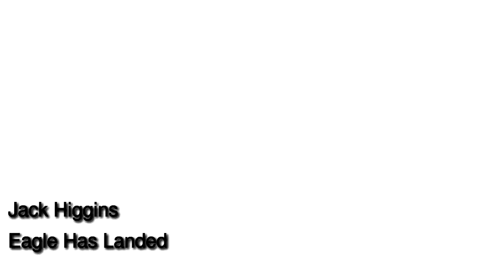The Eagle Has Landed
BBC Radio adaptation of the Jack Higgins novel.